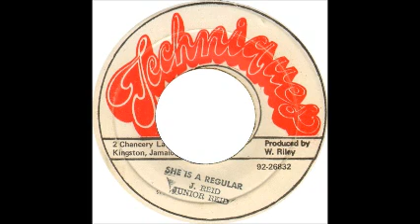Junior Reid - She Is A Regular / Version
00:00 A- She Is A Regular
02:26 B- Version
1984 Techniques 7"